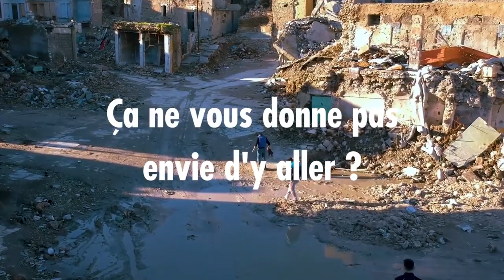Solidarités International - Destination 3 / Agence Les Présidents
Au moment des départs en vacances, Solidarités International et l'agence lançons une campagne coup de poing dans les lieux de voyage pour toucher et sensibiliser directement toutes celles et ceux qui s’apprêtent à prendre le train ou l’avion.

Casser la distance pour briser l’indifférence :
Cette prise de parole vise à créer une double prise de conscience : en premier lieu, celle de l’étonnante proximité des endroits du monde (souvent survolés ou côtoyés par les vacanciers) où la santé et la vie, sont menacées par les conflits, les catastrophes naturelles ou les épidémies. De façon simple, brute et sans artifice, l’association met ainsi en image les causes qui la mobilisent, pour faire réaliser au public que la distance qui le sépare de ces drames humains est toute relative.

La campagne témoigne également de l’engagement de celles et ceux qui se rendent tout au long de l’année dans ces zones de souffrance et de danger, qui sans eux, resteraient délaissés du reste de l’humanité. Elle exprime la détermination de Solidarités International à apporter, en mains propres, une aide à celles et ceux qui souffrent : que ce soit au Yémen, en République du Congo, au Sud Soudan, en Birmanie ou au Bangladesh… autant de pays où ses équipes se battent chaque jour pour accéder et porter secours à celles et ceux dont la santé et la vie sont menacées.

Réaffirmer avec force un principe fondateur : la solidarité ne connait pas de frontière :

‘’Après une année 2018 pendant laquelle les associations ont accusé une sévère baisse de la générosité, particulièrement celles œuvrant à l’international, nous avons souhaité, en tant qu’acteur humanitaire de terrain, réaffirmer une nouvelle fois une valeur qui nous est d’autant plus chère que notre ONG en porte le nom : la solidarité, qui ne connait pas de frontière. ’’

‘’Une autre façon de rappeler notre raison d’être et notre action qui vise depuis près de 40 ans à aller là où les besoins sont les plus sévères, en dépit de tous les obstacles qui se dressent chaque jour devant nos équipes : les check-points, les contraintes logistiques, administratives, le manque de moyens, et pire que tout, l’indifférence.

Une raison d’être qui se résume par notre devise depuis bientôt 40 ans : la première réponse à la souffrance humaine doit être la solidarité.’’

Alexandre Giraud, DG de Solidarités International